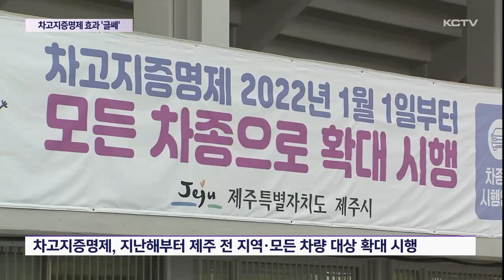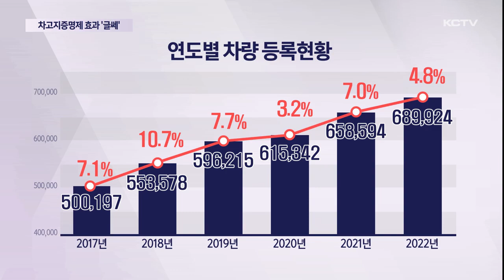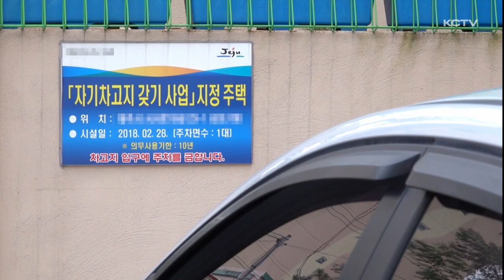차고지증명제 효과 '글쎄'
주차난과 교통난 같은 문제를 해결하기 위해 제주에서는 차량 증가 억제를 위한 차고지 증명제가 시행되고 있습니다.

사실상 2017년부터 본격 시행되며 많은 시간이 흘렀는데 차량 등록이 줄기는 커녕 오히려 제주 인구 수를 넘겼습니다.

차고지증명제가 유의미한 결과를 내지 못하고 있는 겁니다.